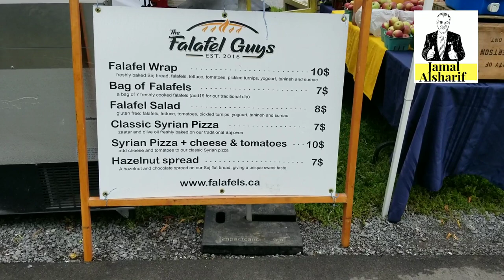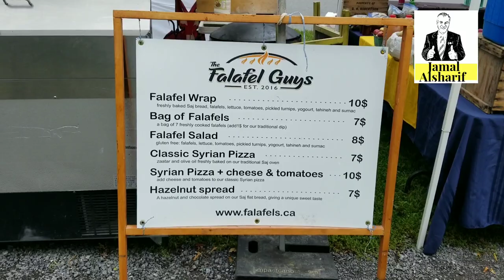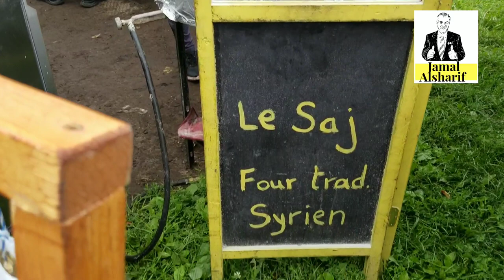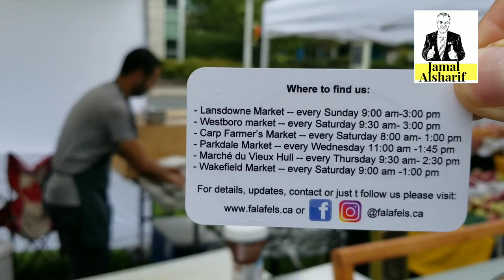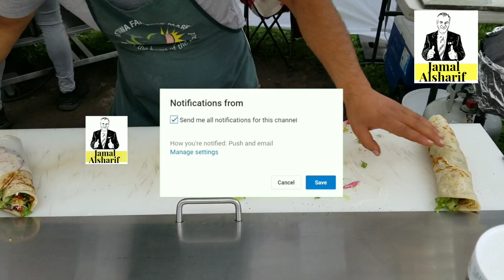Ottawa 89 Falafel Guys